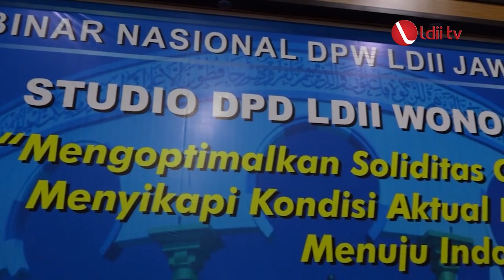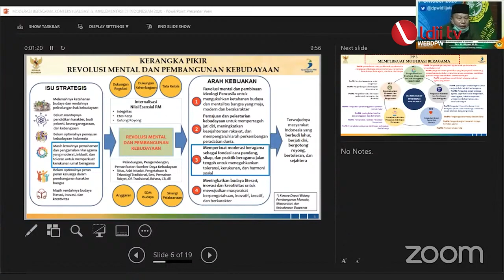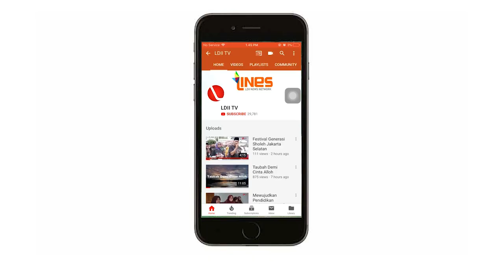LDII TV: Wonogiri Perkuat Moderasi Beragama